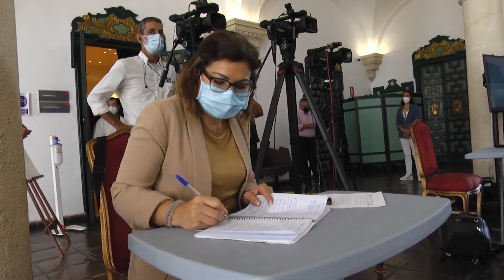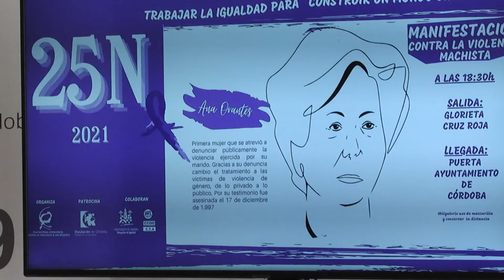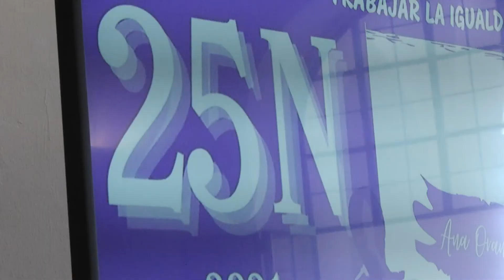Actividades Plataforma Cordobesa contra la Violencia a las Mujeres